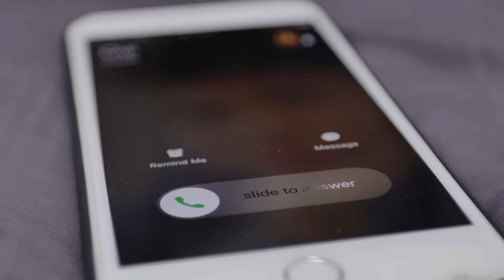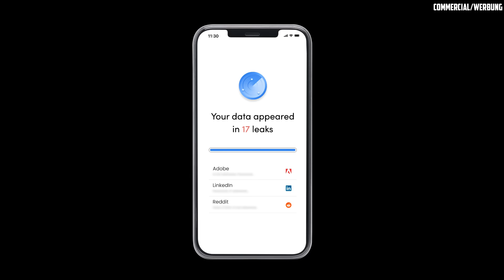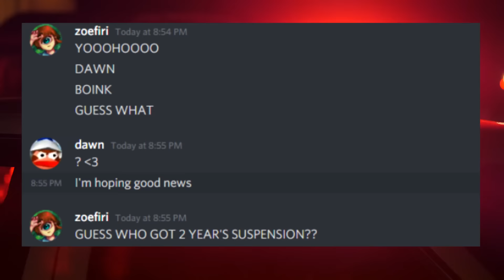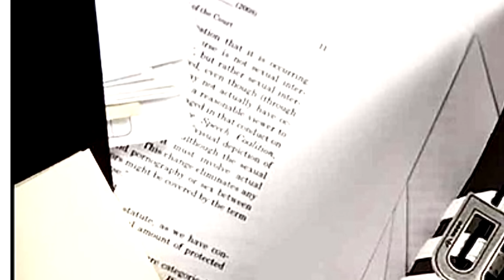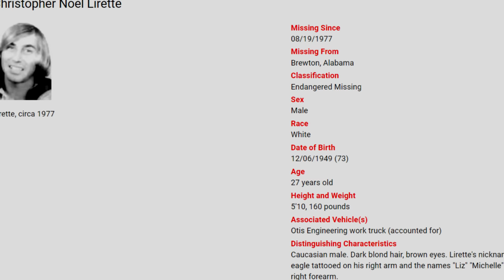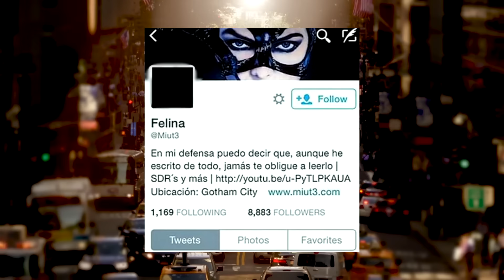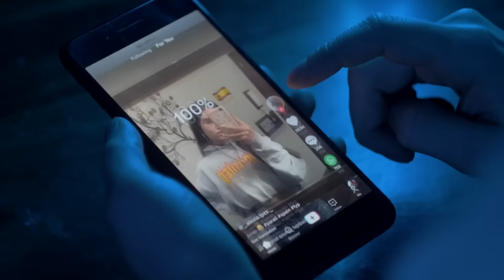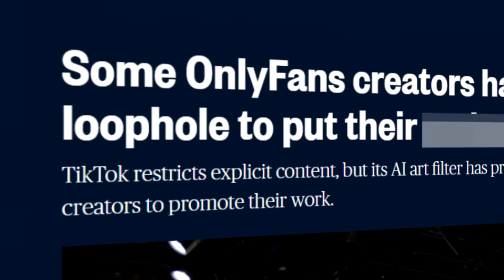The Disturbing Part of the Internet [Vol. 13]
Experience a cleaner, safer web

The Disturbing Part of the Internet Volume 12. This video aims to dive into unsettling and disturbing things from the Internet. I´ve discovered a few disturbing things while browsing the Disturbing Part of the Internet and decided to compile them into one bigger video. This format is inspired by Nexpo´s "Disturbing Things From Around The Internet", but I will try to make this series more unique with each episode. The format was called Deep into the Disturbing Part of the Internet, but is now called The Disturbing Part of the Internet. I will probably change the name in the future. If you have any suggestions, let me know. Enjoy.

This is an educational and informative documentary.

►Great and completely free tool for YouTubers to grow their channel
Use code "EUDOXIA" if you want to upgrade to upper tiers!*
Let’s Connect! Follow Eudoxia on Social Media sites!

00:00 Welcome
0:23 Worst Disgusting Internet Troll
7:24 Nuevo, Laredo, Mexico
8:50 Balenciaga
11:09 u/itskmart and the photo
14:59 Felina
16:25 YouTuber to Perpetrator
18:39 Disgusting TikTok Loopholes